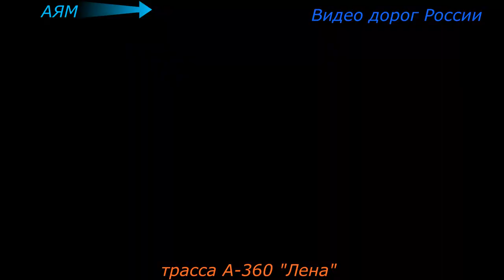трасса А 360 Лена Серия 302 Магадан Владивосток